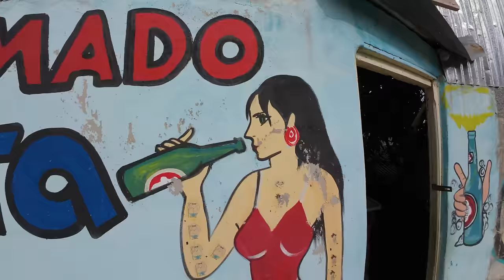Inside the Dominican Republic Most Dangerous Hood 🇩🇴 | Street Food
This experience in the Dominican hood was an eye opener, you got to see how some of the people lived away from everything we see in tourist ads and this all happens in what's said to be one of the most dangerous places in The Dominican Republic.